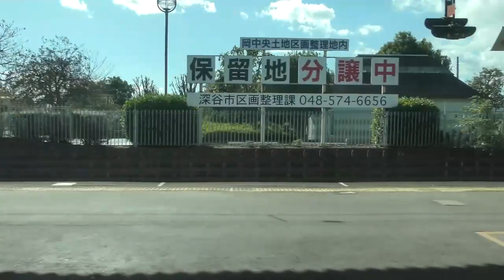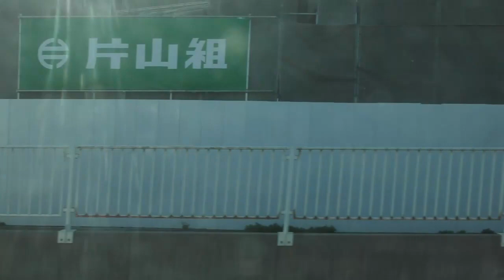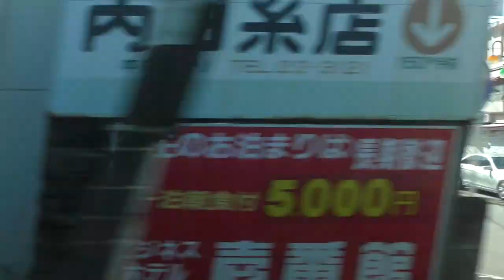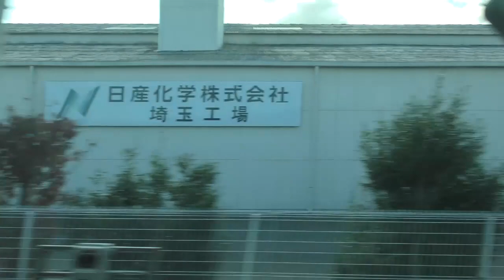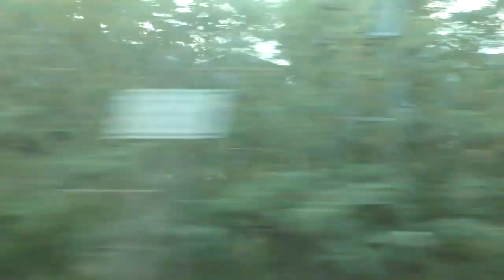日本一暑い街から達磨の街へ JR東日本 高崎線 熊谷👉高崎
以前投稿分の再編集